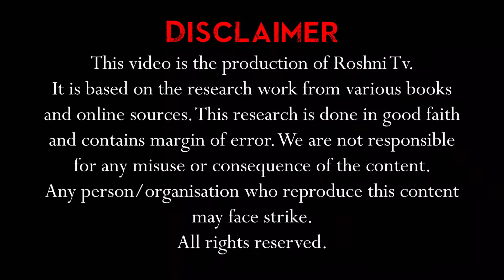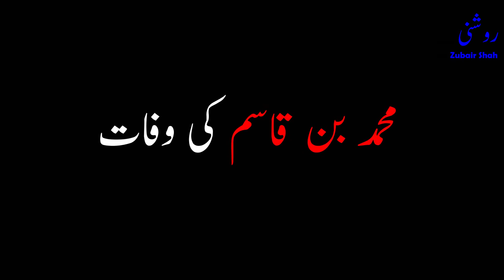Muhammad Bin Qasim - Conquest of Sindh (Part 1)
Muhammad Bin Qasim led the invasion into Sindh in 712 AD bringing the whole of the Sindh and Multan under Ummayad control. He fought the last Hindu ruler of Sindh, Raja Dahir in the battle of Aror. In this war, Raja Dahir was killed that resulted in the first Arab conquest of any region in India. For many Muslim historians, Muhammad Bin Qasim’s victory against Raja Dahir was the first step in the spread of Islam in India.